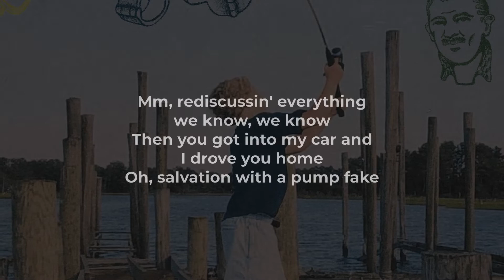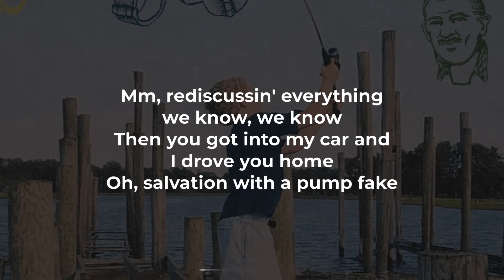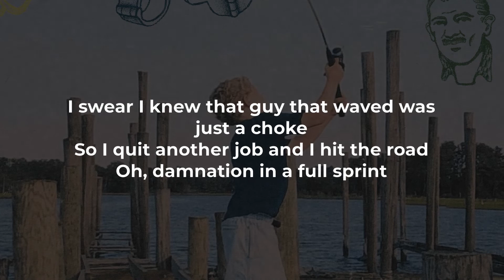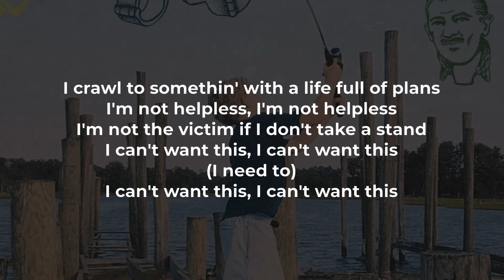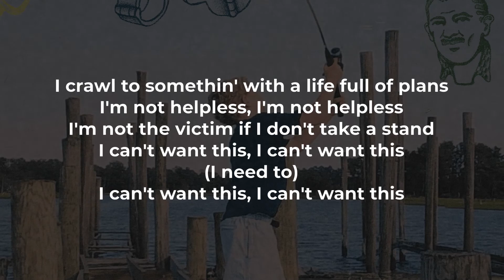Matt Maeson - Nelsonwood Lane (LYRICS)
​@MattMaeson - "Nelsonwood Lane" Lyric Video

Eighty miles in a puck truck
I was on my way to scrapin' off the cups
Had some stepped-on sh*t, so I did me some
And you and I, we talked over toast
Mm, rediscussin' everything we know, we know
Then you got into my car and I drove you home

Oh, salvation with a pump fake
Oh, a f*ckin' band is where I put my faith
But I ain't no servant to a man with a green, green face

Trentwood and a fat lip
Put on the cuffs and heard that Mike got bit
A f*ckin' copper wouldn't tell me anything
Tidewater, I was comatose
I swear I knew that guy that waved was just a choke
So I quit another job and I hit the road

Oh, damnation in a full sprint
See, I was never shown a way to handle this
But I ain't no sеrvant to a man dressed in politics

I saw you comin' with a gun in your hands
I can't want this, I can't want this
I saw you comin' with a bag of demands (I saw you comin')
I can't want this (Can't want this)
I can't want this (Can't want)
I crawl to somеthin' with a life full of plans
I'm not helpless, I'm not helpless (I need to, I need to)
I'm not the victim if I don't take a stand
I can't want this, I can't want this (I need to)